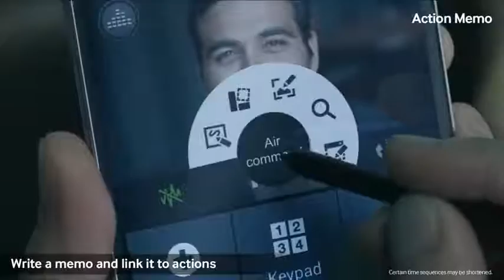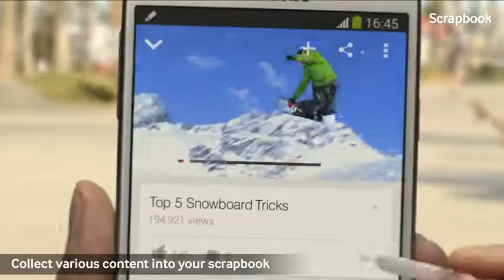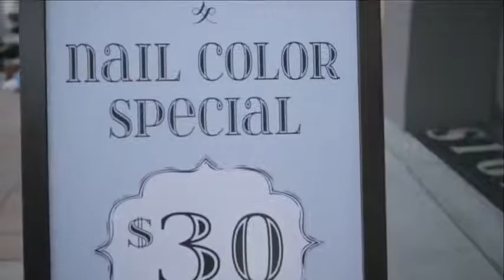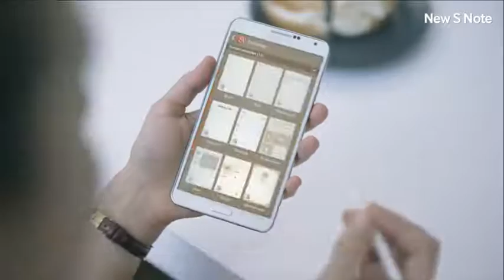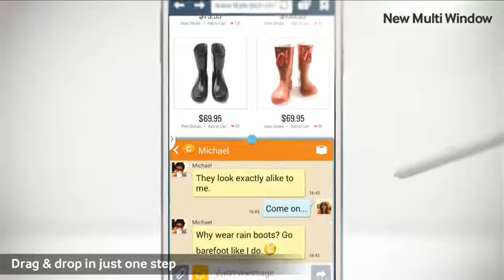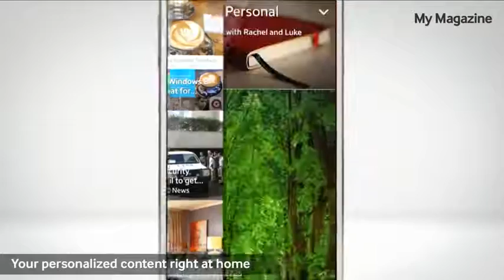One Channel - Review Samsung GALAXY Note 3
Smartphone được đánh giá là "hot" nhất triển lãm công nghệ IFA 2013 đã trình làng tại Berlin (Đức) với nhiều đặc điểm đáng chú ý như chất liệu vỏ độc đáo, hỗ trợ quay video 4K và là điện thoại đầu tiên trên thế giới có RAM 3 GB.